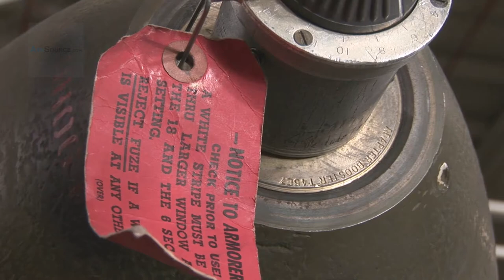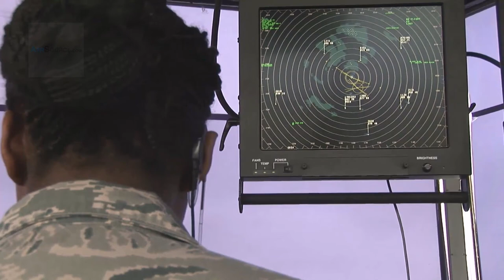USAF B-52 Bomber Weapons Load And Maintenance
Footage of service members working on weapons and providing maintenance on a B-52. Produced by Airman 1st Class Brandi Hansen. Video by Brandi Hansen | Defense Imagery Management Operations Center